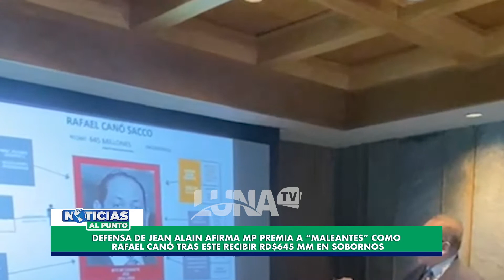01 NAP 25 08 22